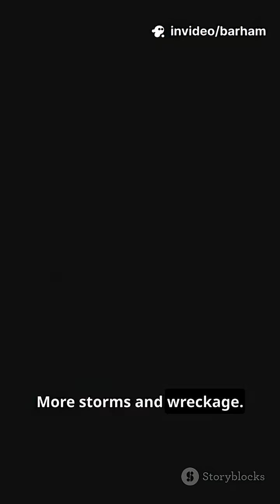What if the the earth stopped for 30 seconds?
a timeline of what would happen if the earth stopped spinning for 30S